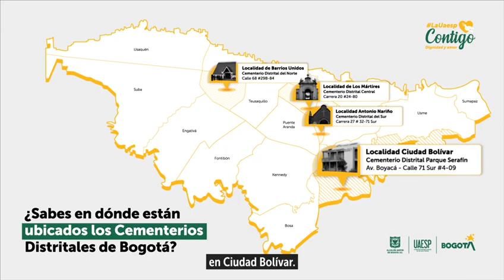Video mapa ubicacion Cementerios Distritales de Bogota